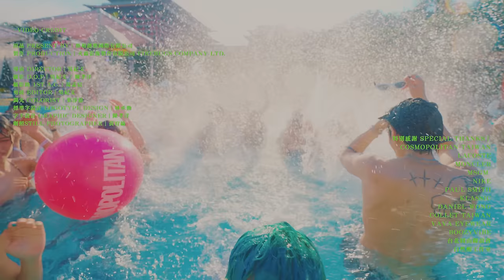吳思賢 Ben Wu 《WANT TOO》feat.KIRE Official Music Video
「幸福  是我同意 你也同意，才可以成立」

因為想要，於是周圍連聞到的空氣都是你
與你遨遊、信上帝、到雲端
別管別人口中的我，我只想要你也想要我。

「I want You, to want too」我想要你，我更想要的是，你也想要我，是這首歌的核心理念，創作靈感來自於小樂和朋友的生活周遭和經驗，遇到喜歡的人，不只想要擁有對方，而對方也有相同的想法，才能遇見愛情美好的樣子。
在副歌加入不規律的心跳的節拍，讓你也能一起感受，那怦然心動的緊張感，期待靠近，卻又害怕拒絕美好。

逐漸長大之後，寫歌的目的已經不是單純寫情歌，是覺得作品要更貼近真實的你我，會更有渲染力，才能讓聆聽的你們有共鳴，讓小樂透析你的心事，用創作來幫你釋懷。

WANT TOO
- MUSIC CREDIT
製作團隊 Production Team | 海洛音樂 H.A.L.O. Music
詞 Lyricist｜KIRE / 高維綸 M.Kao / 吳思賢
曲 Composer｜KIRE / 高維綸 M.Kao / 吳思賢
製作人 Producer｜高維綸 M.Kao / KIRE / 賴佑政 YoJam / 吳思賢
編曲 Arrangement｜賴佑政 YoJam / 高維綸 M.Kao / KIRE
電吉他 Electric Guitar｜翁光煒 Wico Weng
配唱製作 Vocal Production｜Victor Lau 劉偉德 / 吳思賢 / KIRE @凱子工作室 Kaizi Studio
錄音師 Recording Engineer｜Victor Lau 劉偉德 / KIRE @凱子工作室 Kaizi Studio
混音師 Mixing Engineer｜高維綸 M.Kao
母帶後期處理工程師 Mastering Engineer｜Victor Lau 劉偉德

- VIDEO CREDIT
主演 Starring｜吳思賢  / KIRE

Choreography 林信州

舞蹈演員 Dancer｜
林信州
陳柏廷
周映孜
陳怡伊

出品 Present by｜藝和創藝國際有限公司
製作 Production｜火蟲影像製作有限公司 FireBugs Company Ltd.

導演 Director｜吳紀文 ChiWen Wu
攝影 D.O.P｜吳紀文 ChiWen Wu,陳孝洋 Yang
攝影助 1st A.C.｜湯孟宸 TG
剪接 Editor｜吳紀文 ChiWen Wu
調光 Colorist｜葉淨慈 Yeh Jing Cih
標準字設計 Logotype Design｜陳孝洋 Yang
字卡設計 Graphic Designer｜陳孝洋 Yang
劇照Still Photographer｜黃宥綸 Leo Huan

小樂化妝｜好容羿工作室（Molly）
小樂髮型｜FLUX（Pauline）
KIRE 妝髮：Ayano

吳思賢經紀團隊 Team Of Ben Wu
經紀公司 Agency｜藝和創藝國際有限公司

 KIRE經紀團隊 Team Of  KIRE
經紀公司 Agency｜海洛音樂股份有限公司

特別感謝 Special Thanks｜Dickies Taiwan
Cosmopolitan Taiwan
LACOSTE
MONCLER
MSGM
NIKE
Paul Smith
KlassiC
Daniel Wong
COLLET TAIWAN
VAVA Eyewear
boozyvibe
台北圓山聯誼會
自然醒工作室

Lyrics :
It’s about U ( it’s about you)
it’s about us two ( know u want too)
it’s about you ( let’s get high)
girl I want U , to want too

I met her yesterday  (yeh…)
Or the other day  (what?)
Fxxk it  (huh huh….)
反正看了就是感覺對  (哦～)
Why I’m seeing all the same faces I go (True)
Taipei City
Woo-ooo  let me
想念你每一個季節
當夢到我們一起飛這畫面有點美
So get into my life

It's about you , woo
It's about us two
girl I want you,to want too
So high 在雲端
原來愛也能很自在
So high 在雲端
I want you,to want too

Two can play a game
But we ain’t the same
建議妳來加入want too派對
You the only
我為妳願意
信了上帝
What the woo
Ooh Ya
I’m outta time
我怕妳最終對我有點反感
Yeah yeah
我不壞
不需要她們給我的愛愛愛愛

Babe
It’s always been about you

It's about you
It’s about you
know I want you, to want too
So high 在雲端

Up in the Clouds
Fly with me Now
It’s about you
It’s about you
So high 在雲端
So high 在雲端